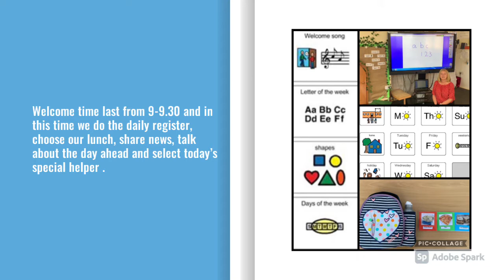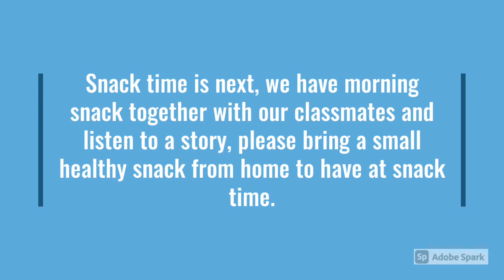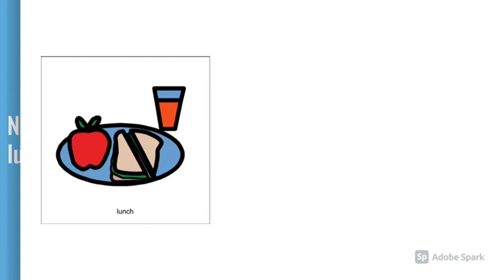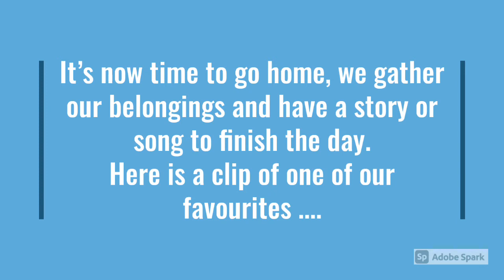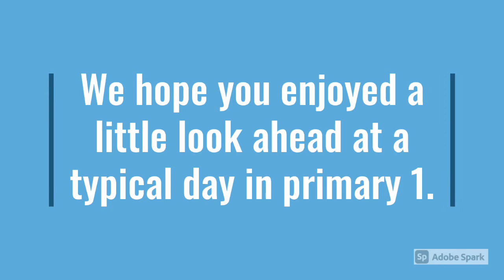A Typical Day in Primary 1 at Park Primary